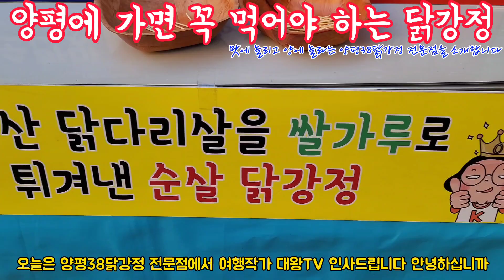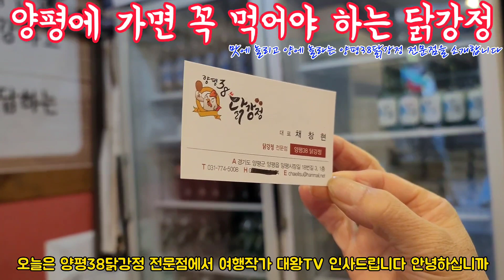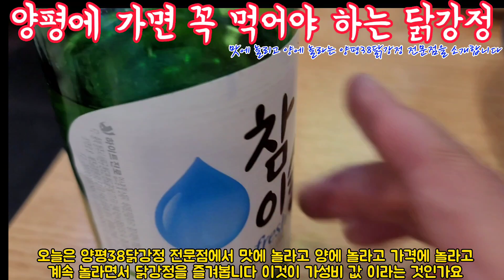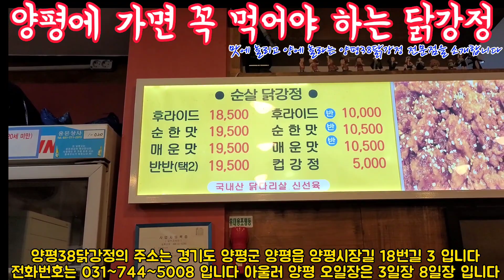양평에 가면 꼭 먹어야 하는 닭강정 양평38닭강정 탐방기